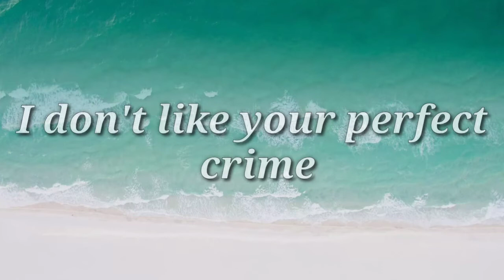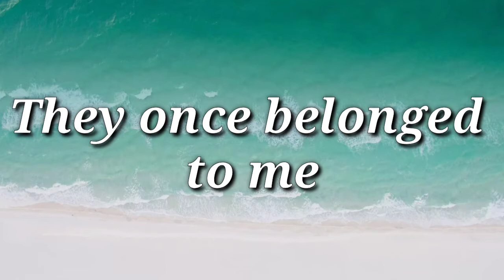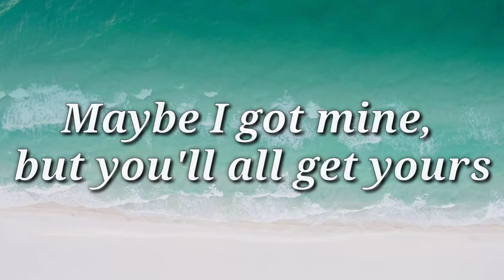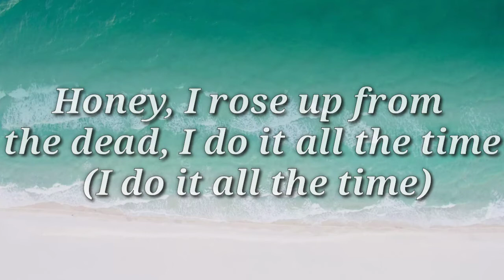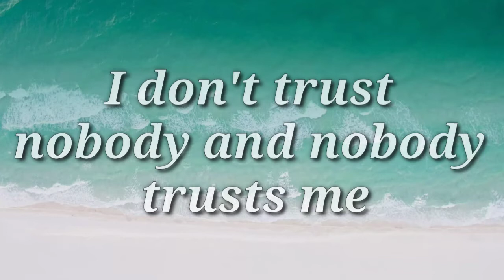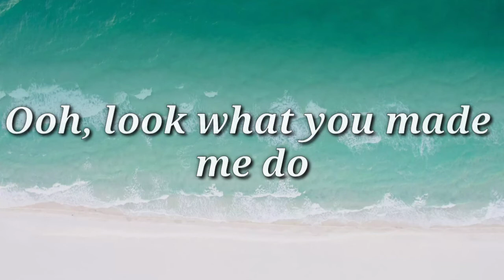Look What You Made Me Do(w/ lyrics) Song by Taylor Swift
Songwriters: Fred Fairbrass / Jack Antonoff / Richard Fairbrass / Robert Manzoli / Taylor Swift / Christopher Fairbrass